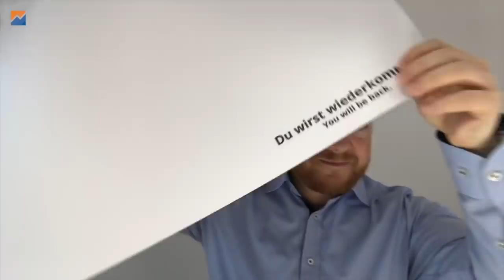Ich spare NICHT mehr mein Geld ... | Optionsstrategien